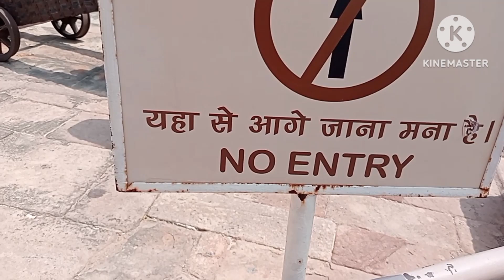Sonu chhoti Khatu tere naam ki shooting😀👈🙏❤️🙏❤️